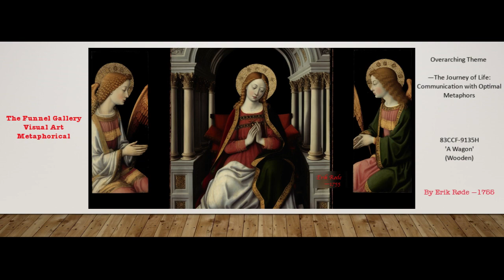Art Painting 83CCF 9135H - Metaphorical Art Piece by Erik Røde —1755 (r4)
by Human Entities ... ( God & Holy Spirit Grace .. WELCOMED !!! )

Art, Stories, Spoken Practice, Prayers, Dancing, Calibrations    (by Erik Røde —1755)

Experience ALL CONTENT (datastreams) FREE !!!  ... directly connected to the Intuition (LCS) Space.

5. Dancing (Shag, Balboa)
    Coming !!!

6. Calibration / Forecast Trends  (Good/Absence-of-Good)  by 1-1000 Quality-of-Consciousness Scale
    (Entities, Institutions, Events, Phenomena, Intellectual Facts, Intuition Probabilities)
     Coming !!!